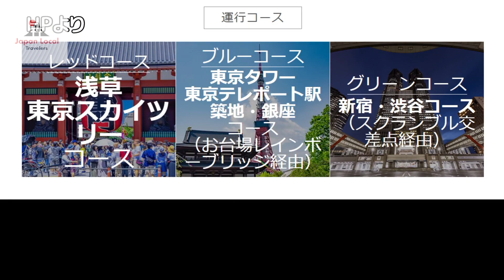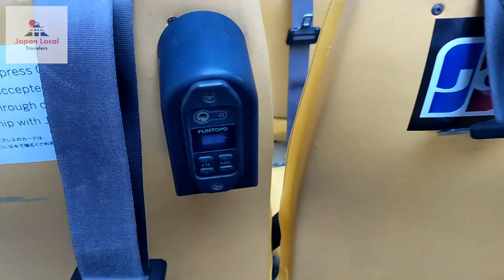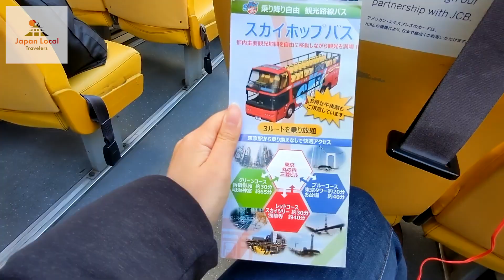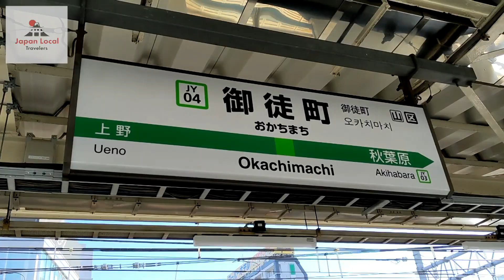Tokyo Views from an Open-Air Double Decker Bus | Japan Girl Vlog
In this episode, Japanese girl YouTuber, Pupinoa, takes a tour of Tokyo on the Sky Hop Bus.

Click the link for the full-length video to support her channel (w/ English subs!):
 [Tokyo Sightseeing] Touring Major Spots on a Double-Decker Open-Top Bus! Sky Hop Bus Experience | Solo Vlog (@Pupinoa2)

**All videos are explicitly authorized by the original creators.**
*本チャンネルの動画は全て動画主の許可のもと切り抜きを作成しアップロードしております。*